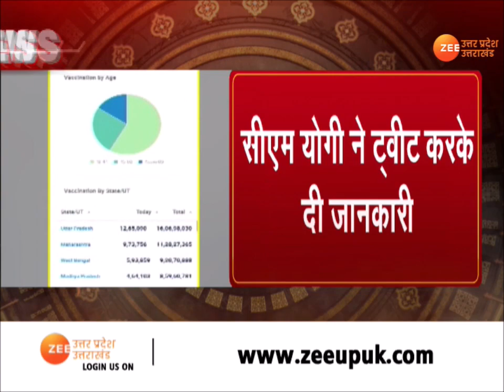UP News:कोरोना वैक्सीनेशन में यूपी ने रचा इतिहास, 16 करोड़ से ज्यादा लोगों को लगी डोज़ | Corona